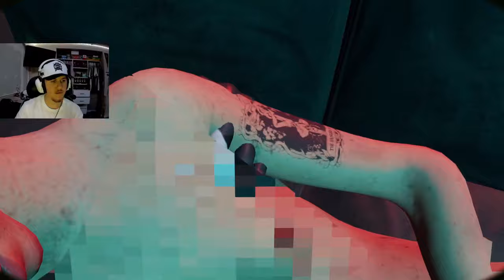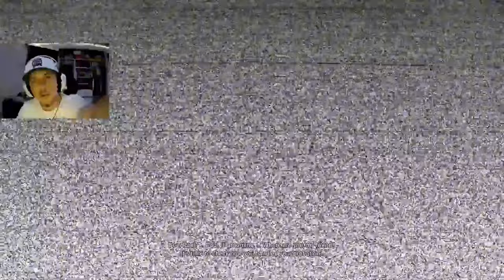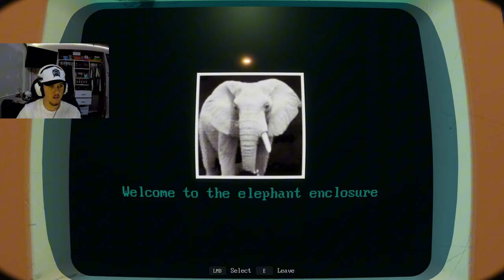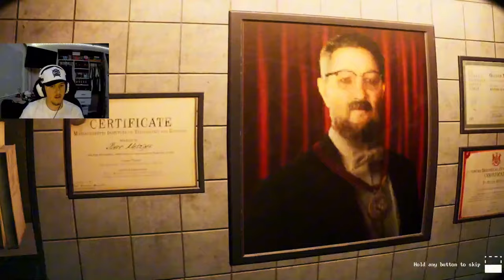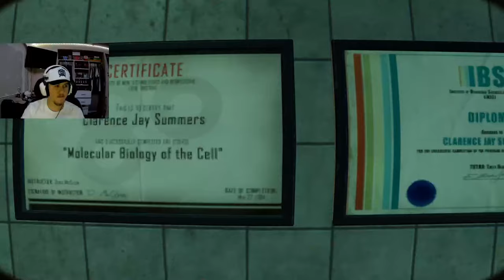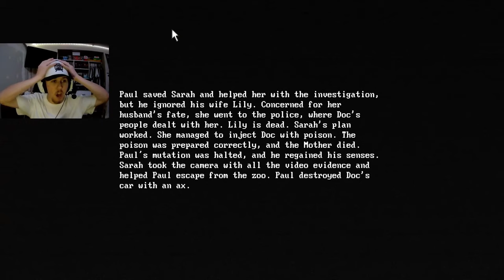The Zoochosis Final BOSS!? - Zoochosis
I got two more zoochosis ending and they were insane